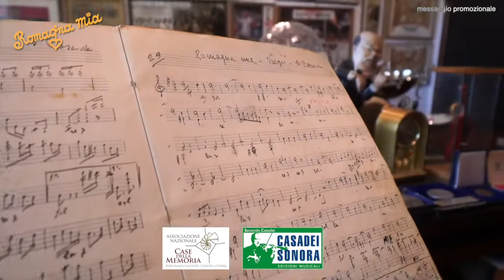ROMAGNA MIA puntata 25 novembre 2019